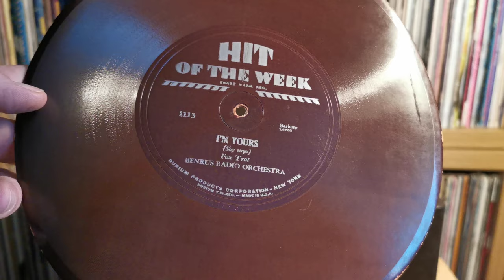1113 I'm Yours - Benrus Radio Orchestra - Durium Hit Of The Week 78rpm - HMV 2001 Record Player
1113 I'm Yours - Benrus Radio Orchestra - Durium Hit Of The Week Cardboard 78rpm - HMV 2001 Record Player